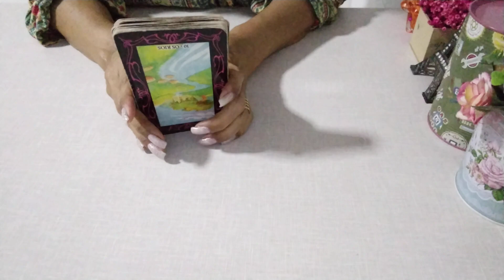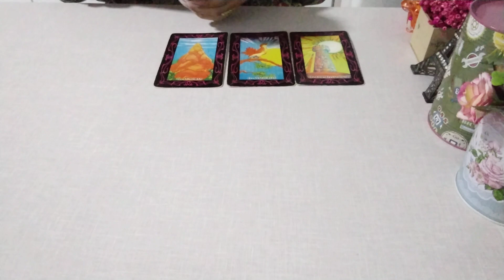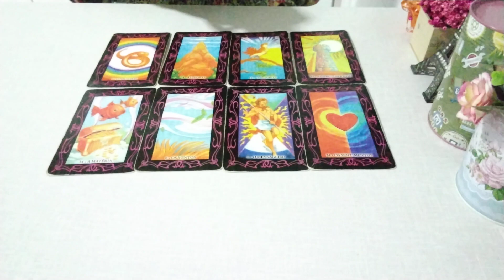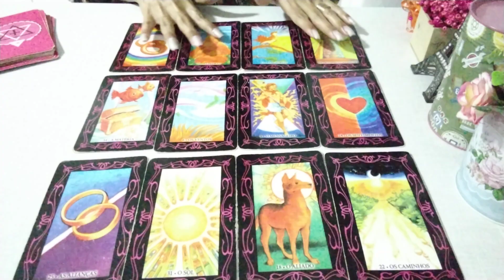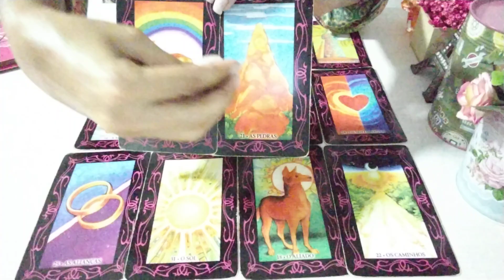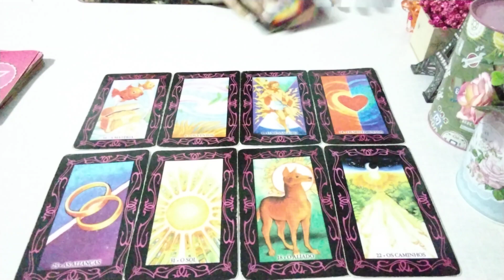AS CARTAS REVELAM QUEM SERÁ ELIMINADO NESSE PAREDÃO!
AVISOS :

📍Tema inspirado nos pedidos dos fãs .

📍Cartas da Liz se propõe a olhar as energias atuais e tendências para o futuro .

📍Lembrem-se que, destino somo nós que fazemos com nossas escolhas e atitudes a cada dia. Não existe sentenças, tudo pode ser mudado por cada um de nós. Deus nos deu a livre escolha.